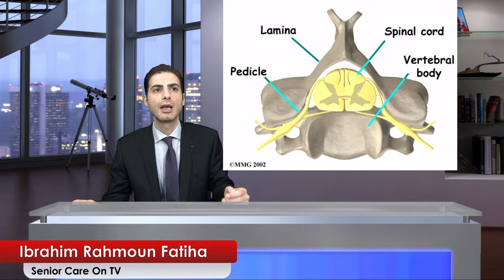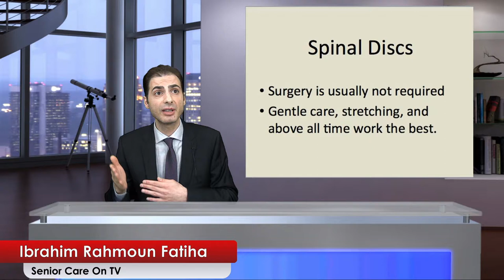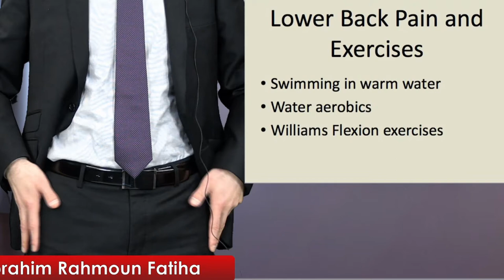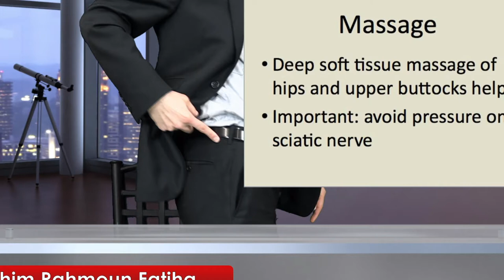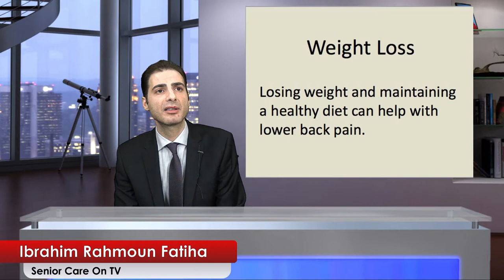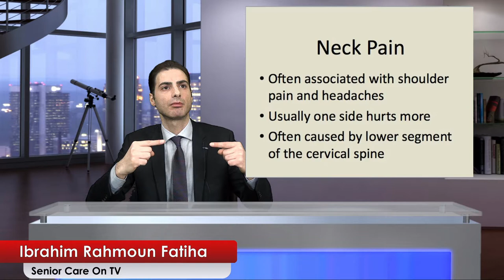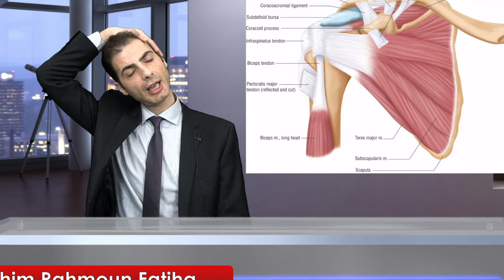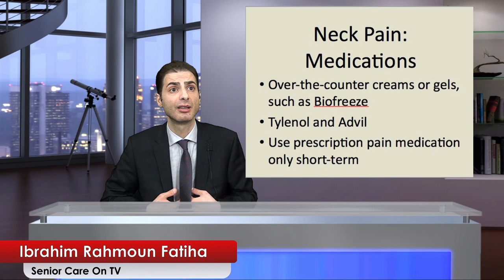Pain Management for the Lower Back Region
Learn more about lower back pain and ways to manage it. More videos like this at Seniorcareontv.org